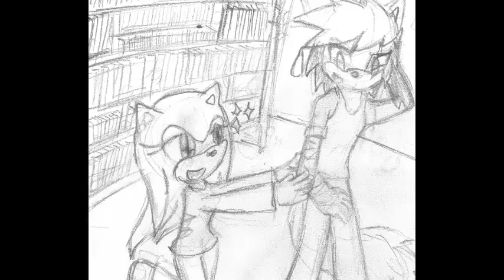[Corto] No te metas con mi yaoi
Hola gente de la internet si se preguntaban porque no habia subido Speed paint estos dias.  pues facil!!!... Estabamos trabajando en esto espero les guste n_n